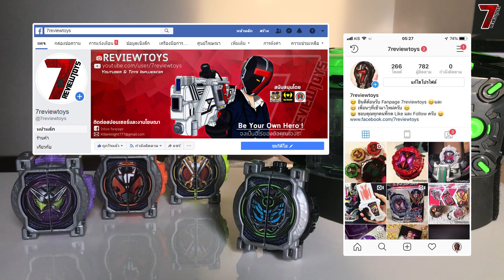รีวิว เข็มขัดไรเดอร์วอซครบทุกร่างหลัก (DX Beyond Driver & Shinobi,Quiz,Kikai) HD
ติดตามผลงานใหม่ๆได้ที่ Facebook Fanpage เลยครับผม ^^